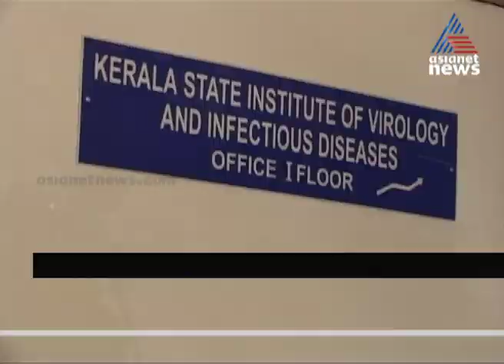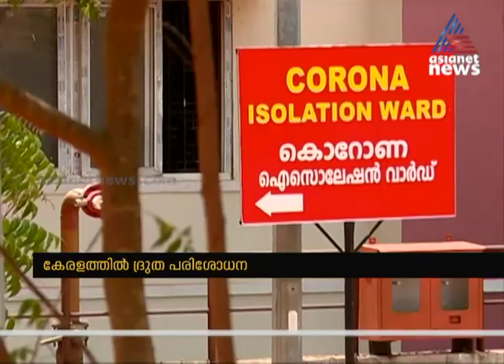കേരളത്തിൽ തിങ്കളാഴ്ച മുതൽ കൊവിഡ് ദ്രുത പരിശോധന| covid rapid antibody testing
covid rapid antibody testing started in kerala on monday